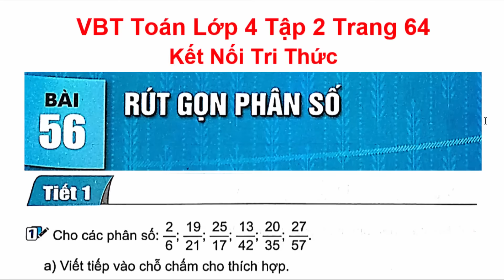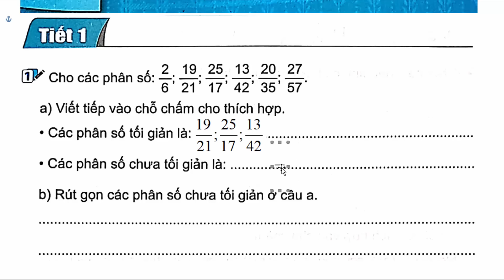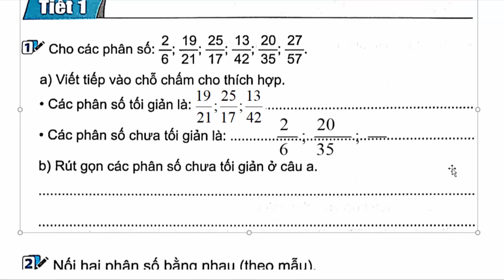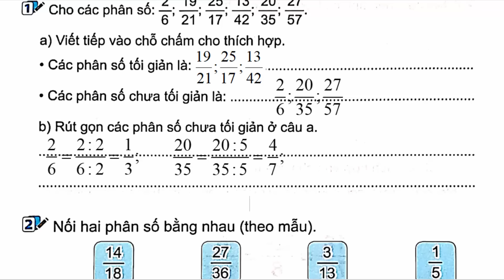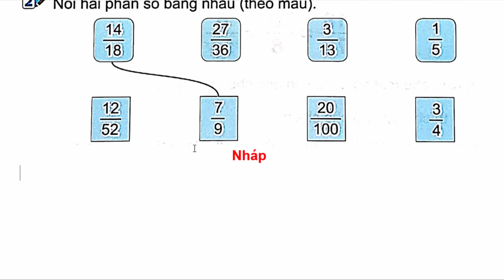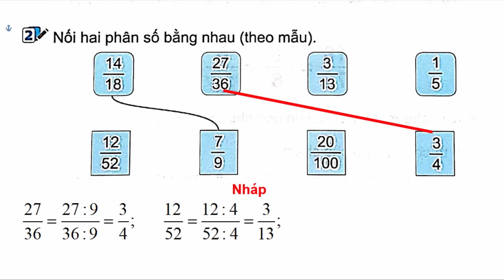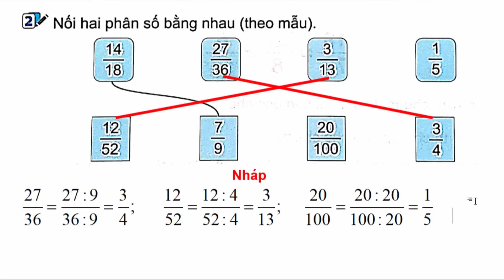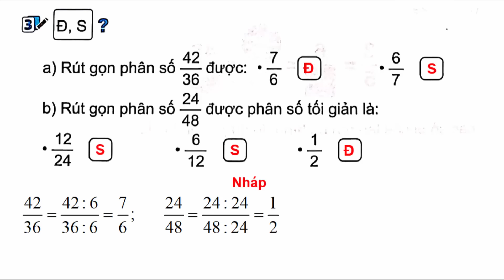Vở Bài Tập Toán Lớp 4 Bài 56 | Rút Gọn Phân Số | Trang 64 | Kết Nối Tri Thức | Tiết 1